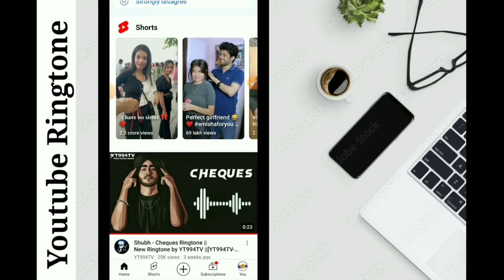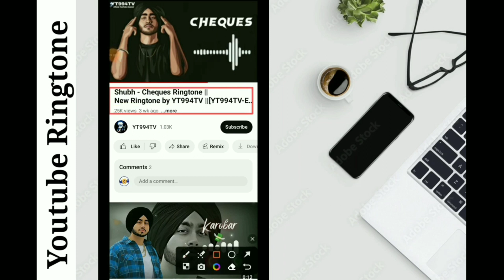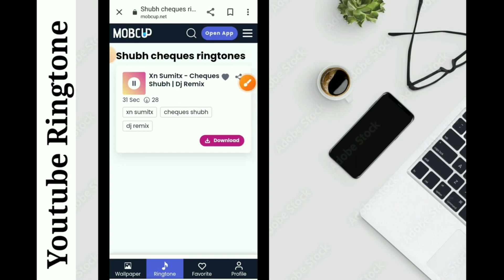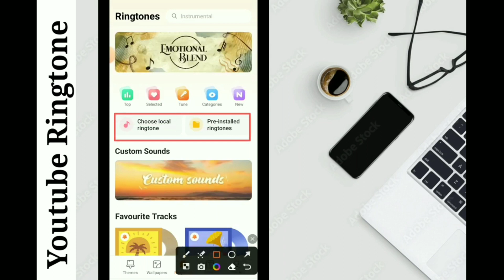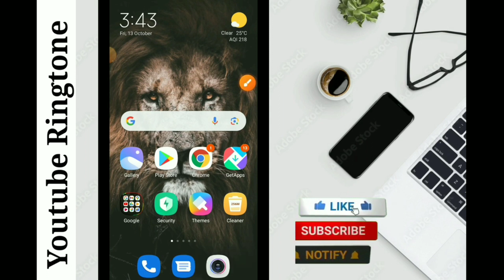youtube se ringtone kaise set karen | youtube video ka ringtone kaise set karen |how to set ringtone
es video me humne bataya hai ki hum kis tarah se youtube se kisi bhi ringtone ko set kar skte hai apne mobile me

Your Quiries :-
youtube se ringtone kaise set
karen
karen phone mein
karen phone per
youtube se ringtone kaise set kare
phone mein
karen
youtube se ringtone kaise lagate
hain
youtube se ringtone kaise
download karte hain
youtube se ringtone kaise save
kare
youtube se ringtone kaise lagta
hai
download kare 2024
youtube se ringtone kaise lagaye
phone mein
youtube se caller tune kaise set
karen
youtube se outgoing ringtone
kaise set karen
youtube music se ringtone kaise
set karen 2024
download karen 2024
karen
hain 2024
download karte hain
kare
hai 2024
download kare
phone mein